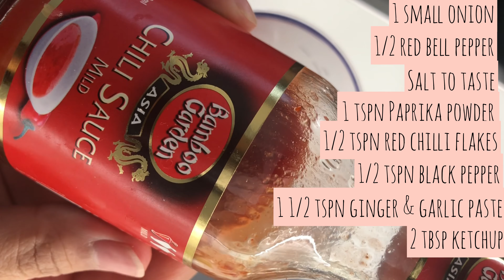Peri peri chicken